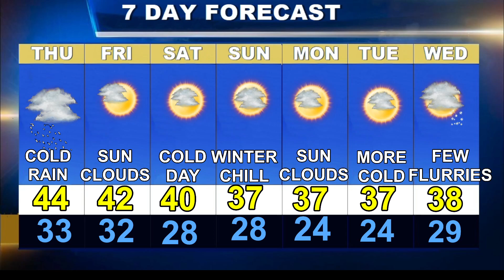Weatherblast Forecast Updated on 11/28/24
A rainy day in Boston